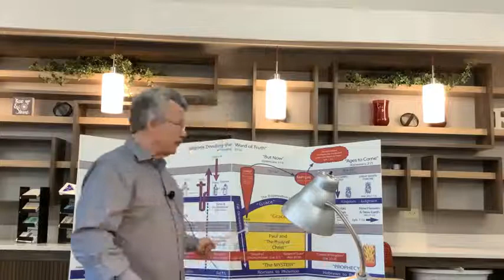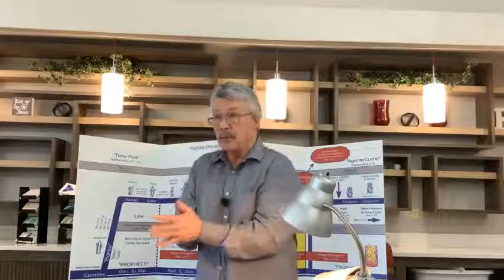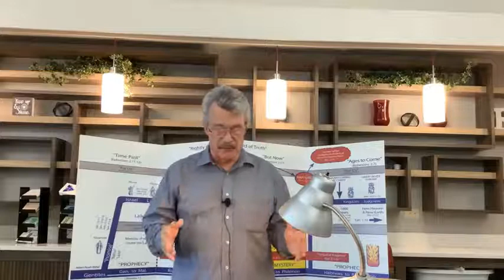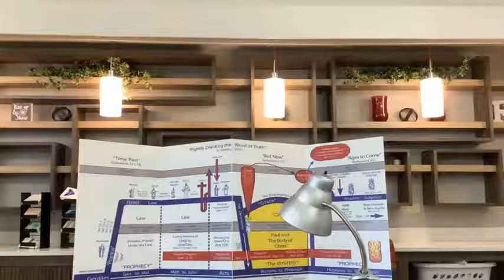1 Thessalonians Lesson #97